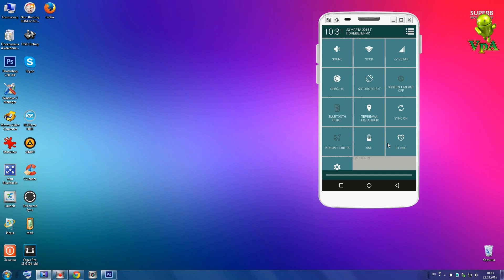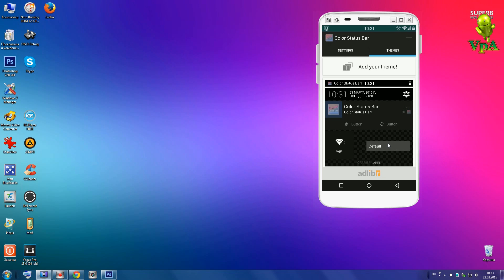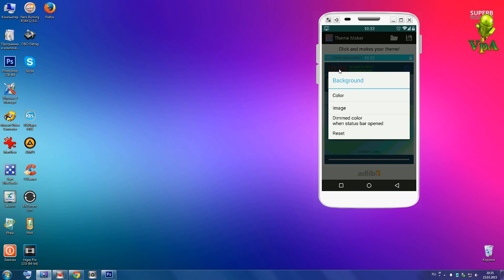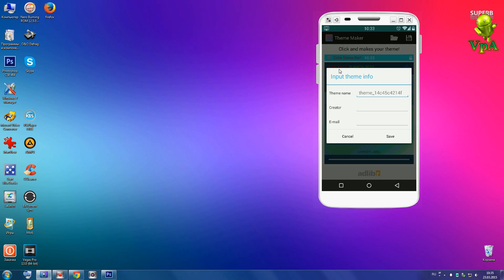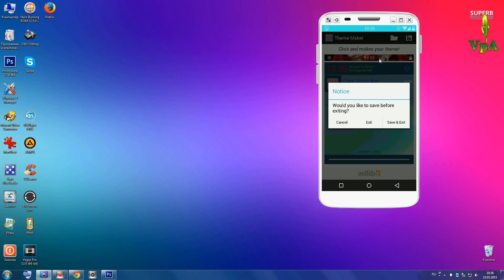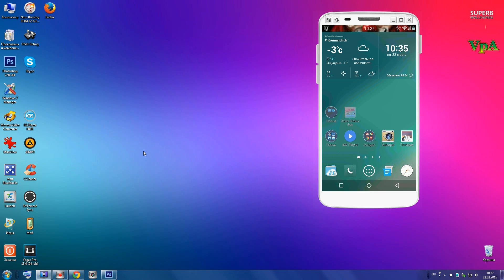Настраиваемый статус бар без root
Требуется Android: 4.3 и выше!!!
Создаёт настраиваемый статус бар без root прав.